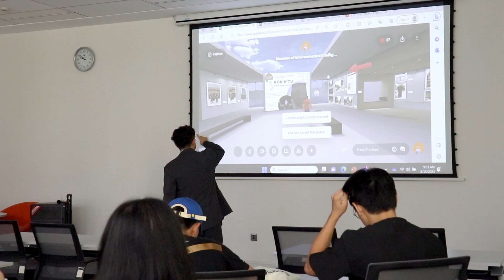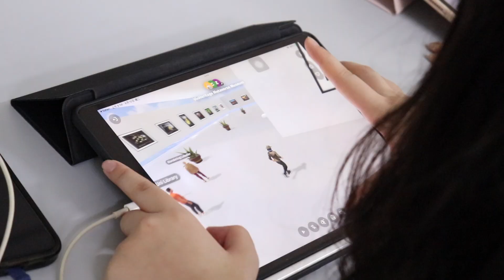VIETNAM—VinHeritage Metaverse "Museum of Environmental Intelligence"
VinUniversity students & faculty created a virtual "Museum of Environmental Intelligence" to explore and appreciate the Bahnar ethnic minority culture of Vietnam.
This project was awarded a Bronze QS Reimagine Education Award in 2023.

Project leaders—K. David Harrison, Trần Hoài, Tony Tin.
Đặng Anh Quân.
Bahnar experts—A Bên, Mẹ Náy, Phanxicô Xaviê Xóm, A Hung, A Chun.
Videography & editing—Vladyslav Kushnir
Commentary—K. David Harrison, Nguyễn Xuân Huy, Tony Tin.